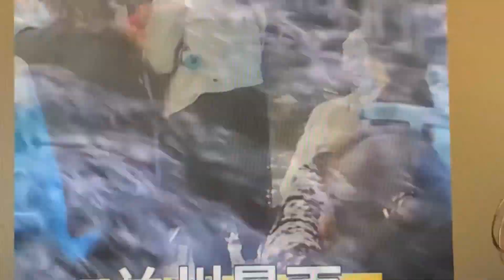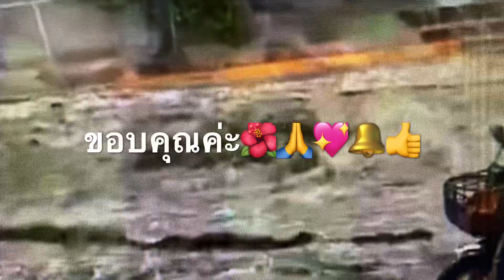พายุลูกเห็บถล่มหนัก! จีน! เมือง หลานโจว กานซู 22/9/63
เหตุการณ์น้ำท่วมลูกเห็บตกหนักน้ำท่วมเมืองชาวบ้านเดือดร้อนอีก! เมือง หลานโจว จีน 22/9/63